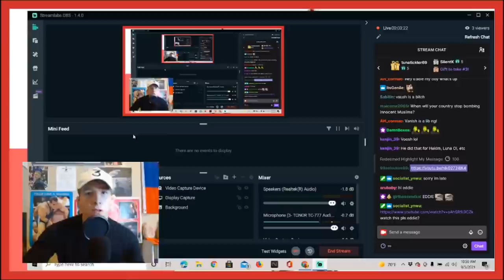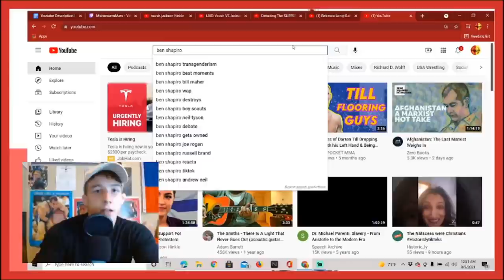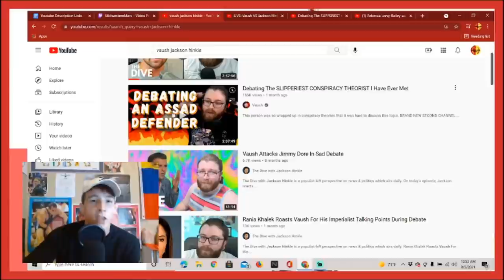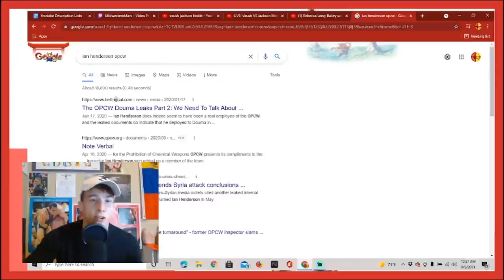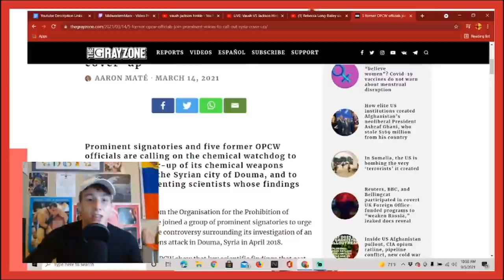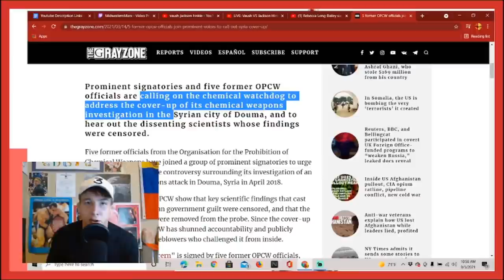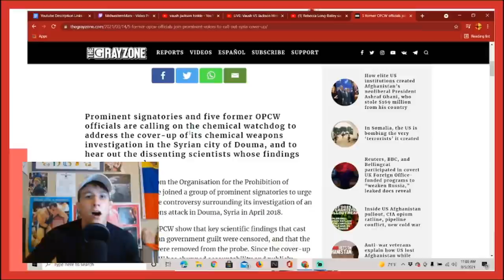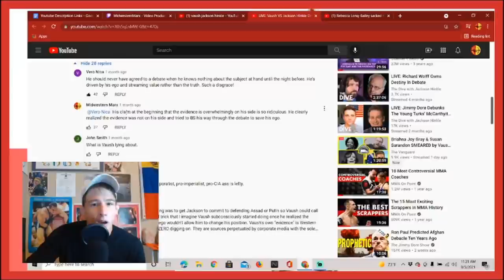Debate Lords: Everyone’s a Tankie - Short Analysis of Jackson Hinkle vs Vaush